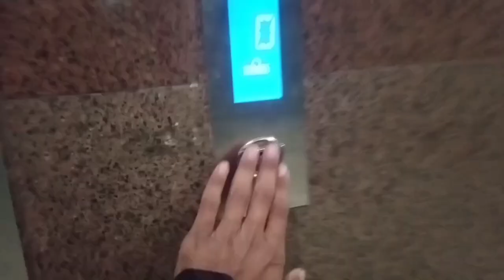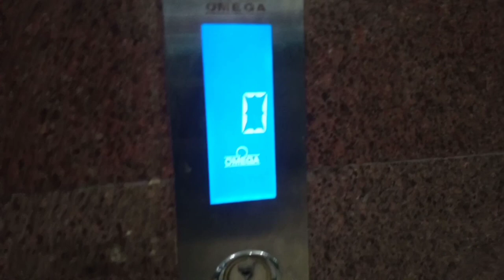Shih Tzu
| Please Support Dosto Ye Mera 27th Vlog Hai To Koi Bhi mistake hua ho to maaf karna.

my 27 vlog my
 vlog on youtube,
my 27th vlog in youtube 27th shoot vlog
vlog
vlogs
 27th vlog
my 27th vlog
viral new vlogger
 beast vlogs

and all tag

Song by Artlist music❤️